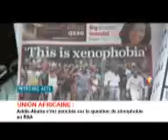RETRO JT DU 18/3/2017 (BSC TV)